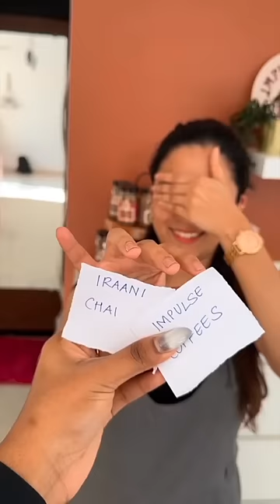Taking my Bangalore Bestie in Mumbai with MY favourites but HER choices!👯‍♀️